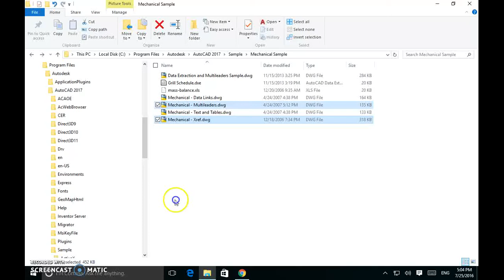Opening AutoCAD file with Xref from SharePoint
This video show how you can open AutoCAD file with external references (Xref) from SharePoint server. All xrefs are being loaded correctly if you are using IT Hit Edit Any Document for SharePoint.